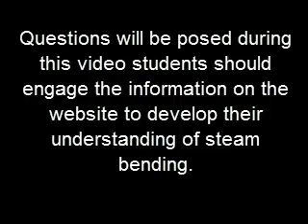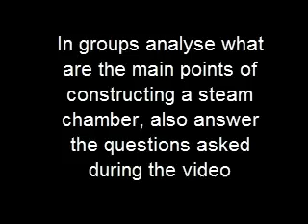How to construct a steam chamber